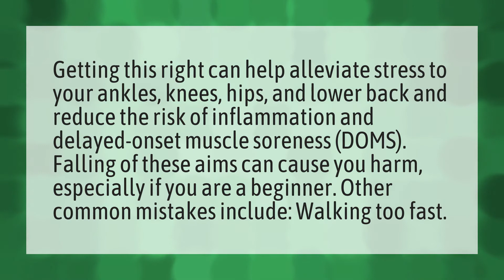What happens if we walk too much?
Calories 10000 Steps • What happens if we walk too much?